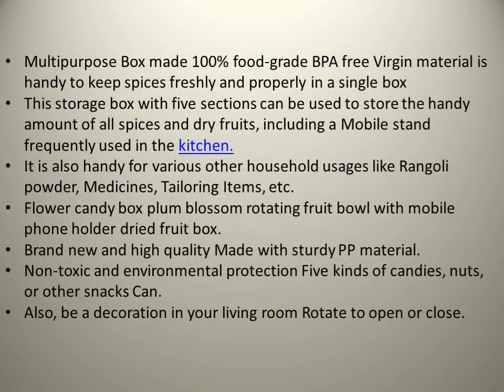5 Compartment Smart Candy Box - Sweet Box - Smart Storage Box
Smart Candy Box | Sweet Box Description

The candy plates are designed to five-grid, can store five kinds of snacks, are rich in variety, and food storage is not mixed. Creative flower candy box or sweet box plum blossom is rotating dry fruit bowl with mobile phone holder and toothpick box dried fruit box. Brand new and high quality Made with sturdy ABS material. Non-toxic and environmental protection Five kinds of candies, nuts or other snacks Can also be a decoration in your living room Rotate to open or close, Multipurpose dining stand Heavy Plastic Material Easy to clean and maintain Dishwasher safe Creative design, rotation open fun small life, easy to twist can open the box, a variety of food presentation, very convenient, you can buy other same product smart candy box as well from Here.

Convenient To use Specifications: Material: ABS Product specifications: 27x9.5CM. Petal-shaped Nut Sundry Snacks Plastic Storage Box along with this sweet box. Very creative, this is your favourite when you are meeting with your friends and watching TV. The colour displayed in photos may be showing slightly different on your computer monitor since monitors are not calibrated same.

Multipurpose Box
Really Handy for Other House Hold Usage
High-Quality Candy Box | Sweet Box
Rotational Fruit Bowl

The candy plates are designed to five-grid, can storage five kinds of snacks, rich in variety, and food storage is not mixed. Creative design, rotation open, small life, easy to twist can open the box, and a type of food presentation is very convenient. Convenient To use Specifications: Material: ABS Product specifications: 27x9.5CM. Petal-shaped Nut Sundry Snacks Plastic Storage Box. Very creative, this is your favourite when you are meeting with your friends and watching TV. Item colour displayed in photos may be showing slightly different on your computer monitor since monitors are not calibrated same. The candy plates are designed to five-grid, can storage five kinds of snacks, rich in variety, and food storage is not mixed.

Smart Candy Box | Sweet Box Specifications
Multipurpose Box made 100% food-grade BPA free Virgin material is handy to keep spices freshly and properly in a single box
This storage box with five sections can be used to store the handy amount of all spices and dry fruits, including a Mobile stand frequently used in the kitchen.
It is also handy for various other household usages like Rangoli powder, Medicines, Tailoring Items, etc.
Flower candy box plum blossom rotating fruit bowl with mobile phone holder dried fruit box.
Brand new and high quality Made with sturdy PP material.
Non-toxic and environmental protection Five kinds of candies, nuts, or other snacks Can.
Also, be a decoration in your living room Rotate to open or close.